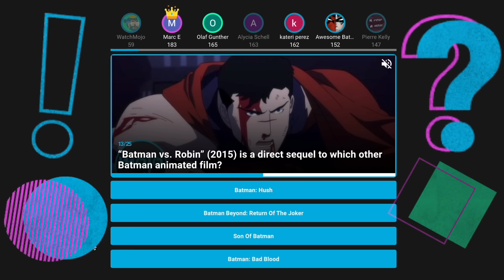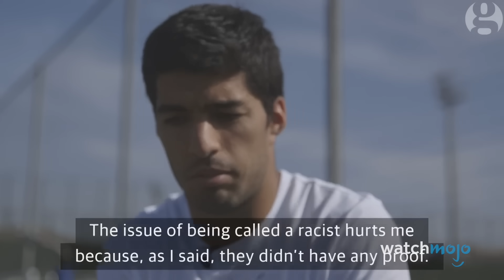10 Disrespectful Football Moments Caught on Camera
It's called the beautiful game, but these moments were ugly. For this list, we’ll be looking at the worst incidents of terrible sportsmanship and behavior in professional football seen on screens. Our countdown of disrespectful soccer moments caught on camera includes players like Luis Suárez, Eden Hazard, Luis Moreno, and more! Overall, who’s the most disrespectful footballer of all time? Let us know below!